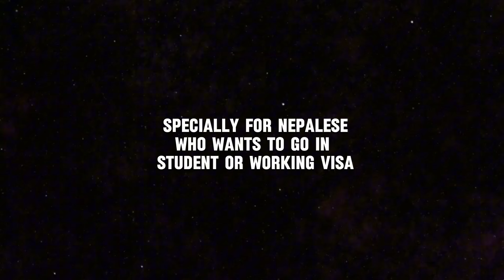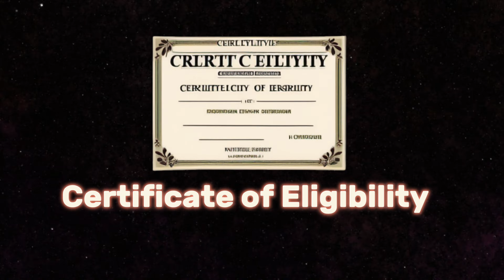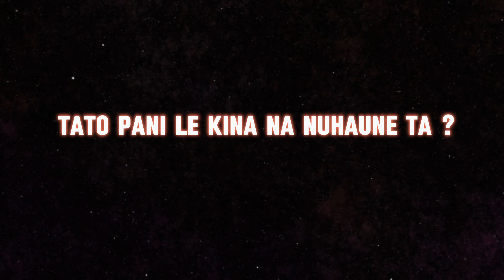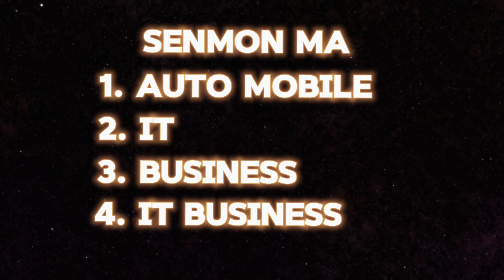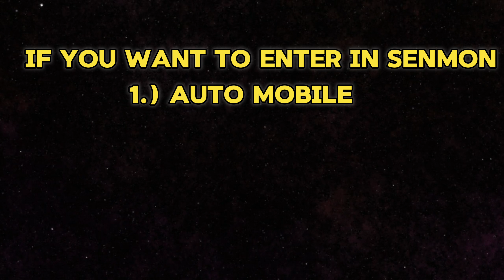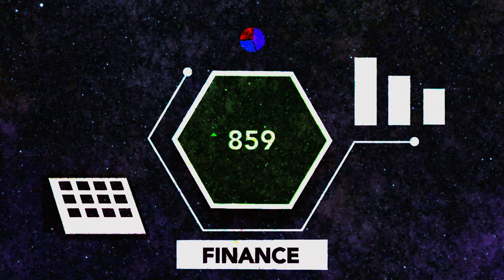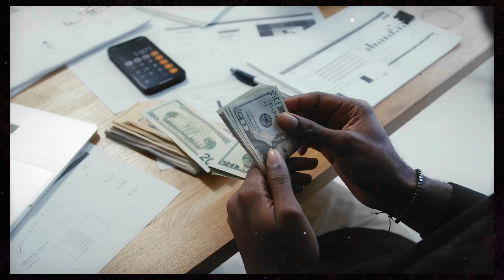Mistakes No one Mentioned | 5 Things not to do in japan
The official name of our instutute is Dynamic Education Complex (KIEC) ..

Intro - 00:00 - 00:31
    Points - 00:32 - 00:52
1. Not Studying language properly- 00:53 - 02:04
2. Taking Hot Shower 02:05 - 02:30
3. Cannot take decision where to go 02:31 - 04:37
4. Cannot differentiate between Need and Want 04:38 - 05:06
5. Sending Money Blindly 05:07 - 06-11
Outro - 06:12 - 06:30

Things you should do in Japan
Things not to say in Japan
Things not allowed in Japan
What not to wear in Japan
What is considered rude in Japan
Japanese rules for foreigners
Luggage delivery service Japan
Japan has changed
Do you need to book Shinkansen in advance
Best luggage for Japan: bullet train
Cheap Japan
Same day luggage delivery Japan